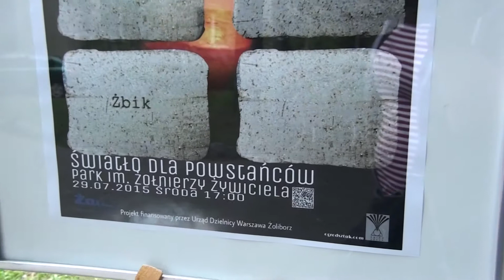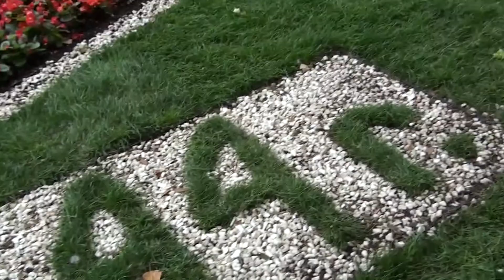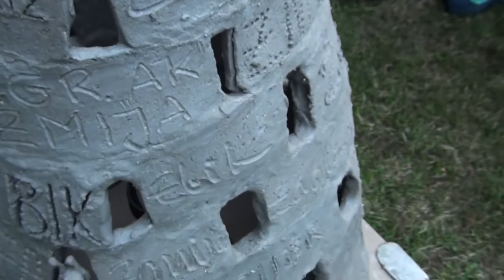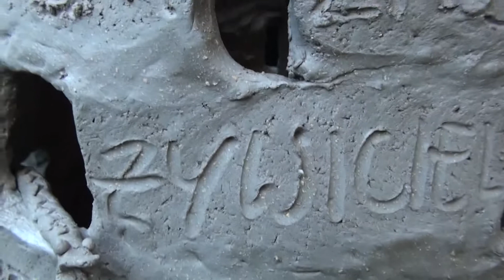29.07.2015 "ŚWIATŁO DLA POWSTAŃCÓW" - Park im. Żołnierzy Żywiciela na Żoliborzu